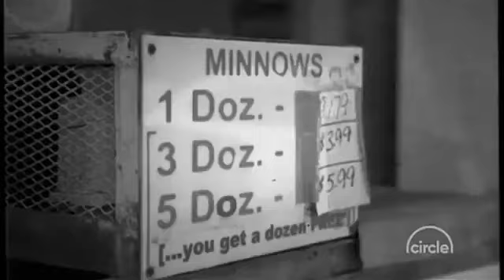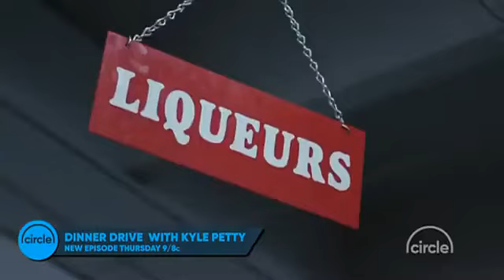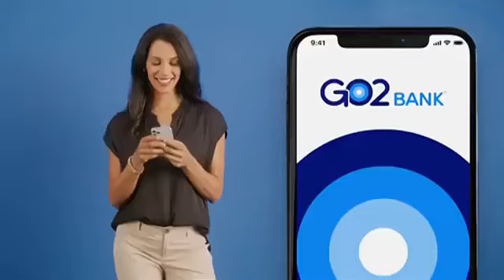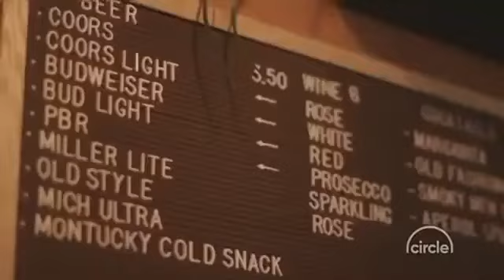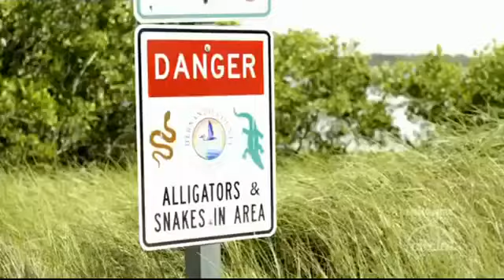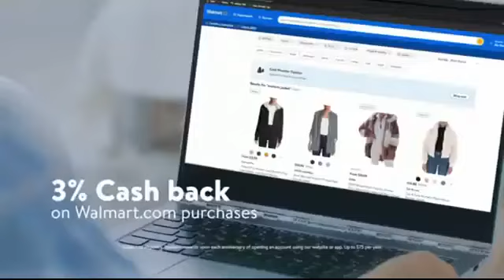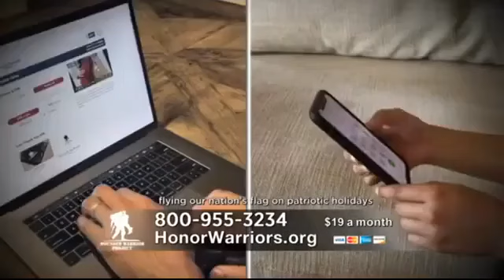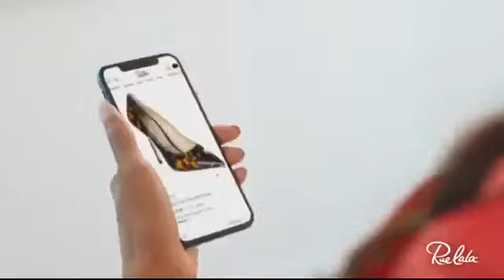🎣 Shooter Jennings Goes Fishing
Elizabeth Cook talks music, explores inane topics, shares deep thoughts and tries to catch fish.